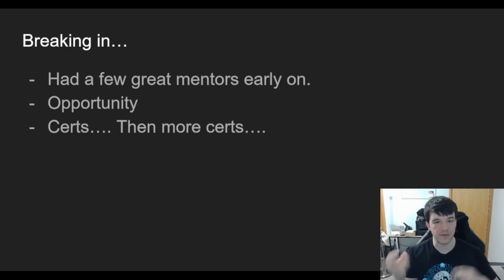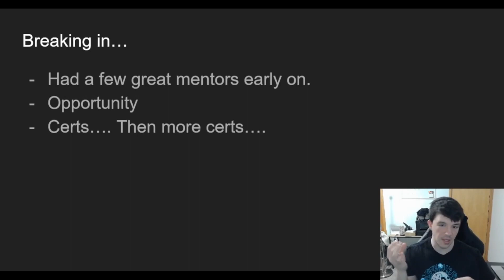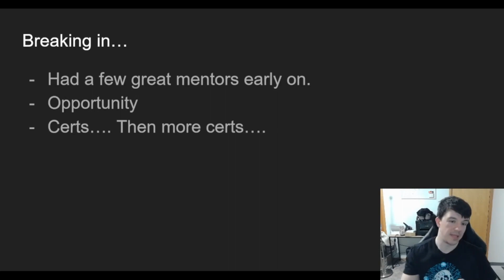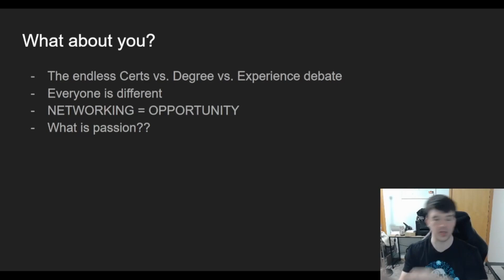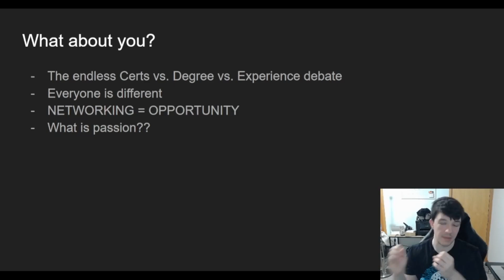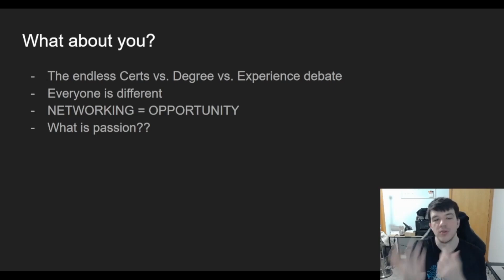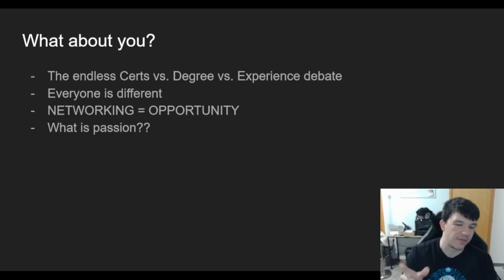How I Broke in to Cyber Security... And you can too!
This video is all about how I got into the cyber security space, as well as how I would approach it starting from the beginning again. As a newer member of the community I thought I would share my experience so hopefully this helps :)